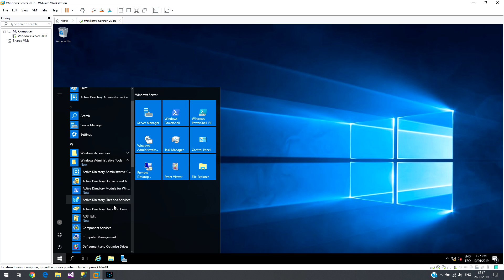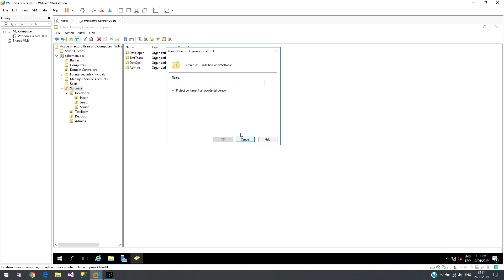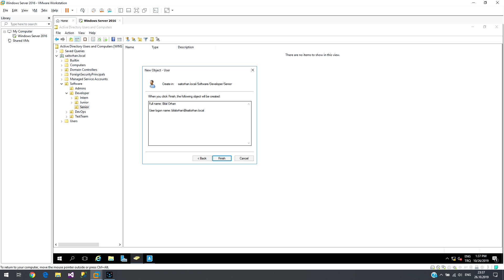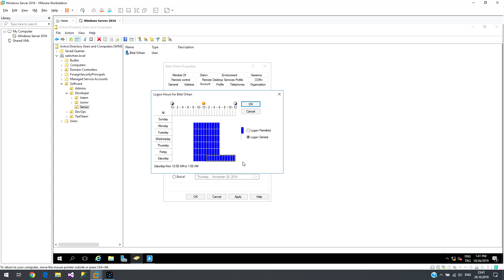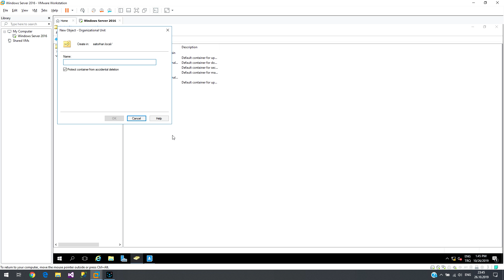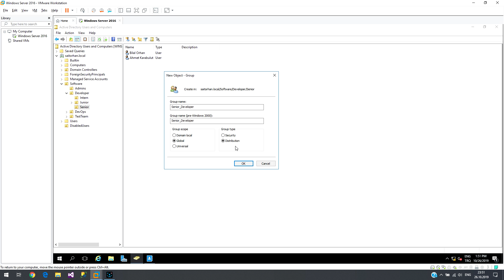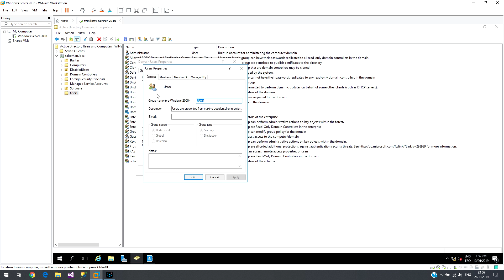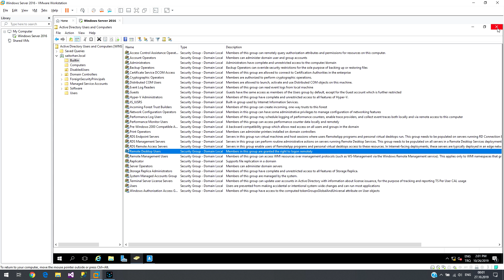Sistem Yöneticisi Kursu - 005: Domain Kullanıcı ve Grup İşlemleri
Windows Server Sistem yönetiminde listenin başında domain kurulumu ve kullanıcı işlemleri yer almaktadır. Bu videomuzda domain kullanıcı ve grupl işlemlerini işliyoruz.